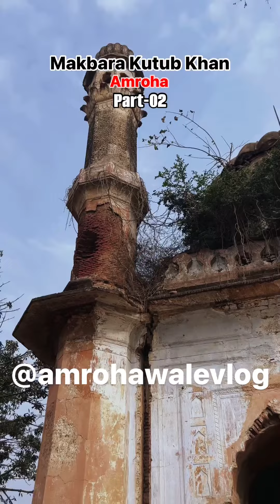Makbara Kutub Khan Amroha History । Amroha Wale Vlog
makbara kutub khan amroha mohalla katkui
makbara kutubuddin khan amroha katkui
historical palace amroha
amroha
amroha city
amroha wale vlog
amroha wale